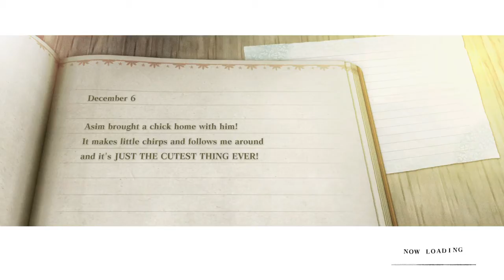NieR Replicant ver.1.22474487139..._20210826152140